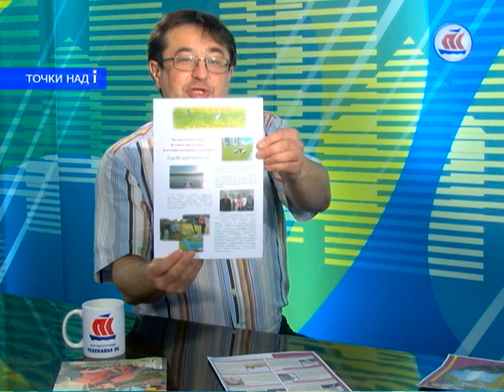Точки над i. Эфир 20.04.16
Гостем программы «Точки над i» стал руководитель социального проекта «Наш дом - Сия» Павел Меньшуткин. Павел Леонидович – из тех, кто не рассуждает о том, как возродить российскую глубинку, а делает это.